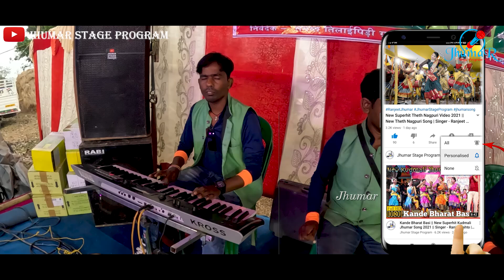Jhumar Music || Deepak Mahato Music || Jhumar Stage Program Music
And Original Artist Singers All Musicians Who Has Been Create This Beautiful Song .We Respect Their Original Works.